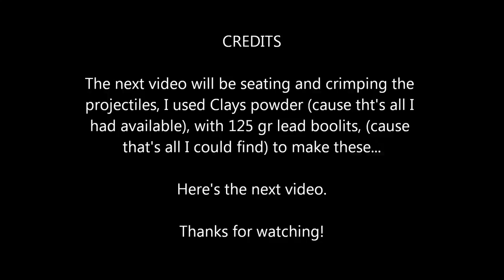Reloading 9mm-charging the cartridge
Video 2 of 3 first time reloading 9mm cartridges using a Lee single stage press.